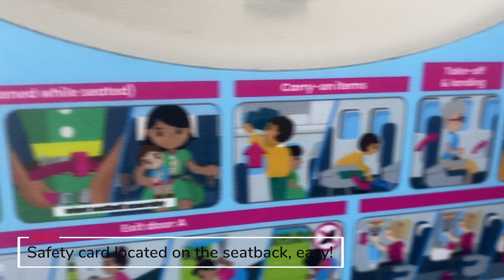What is the best local airline in SA?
I have flown Safair regularly and I keep going back to this is the best airline in SA. They are on time usually (more often than not) they have set a high standard and deliver everytime. Great Pilots and Cabin Crew.